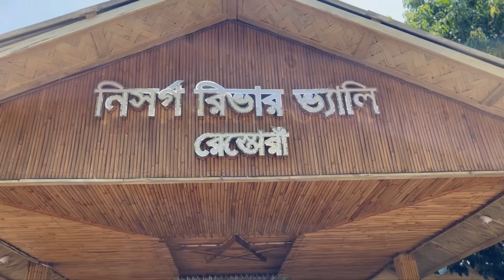৪২ ডিগ্রী তাপমাত্রায় কাপ্তাই ব্রিজের টিলাই Fahim ভাই পিকনিক করলো 🤦 গরমে পাগল হয়ে সব হ্রদে ঝাপ দিলো 😂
৪২ ডিগ্রী তাপমাত্রায় কাপ্তাই ব্রিজের টিলাই RS Fahim Chowdhury ভাই পিকনিক করলো 🤦 গরমে পাগল হয়ে সব হ্রদে ঝাপ দিলো 😂 কাপতাইয়ের সব থেকে Luxury সুইমিং পুলে গোসল করলাম 🏝️

         ⚔️ PC Specification ⚔️

⚔️Windows Edition : Windows 10 Pro
⚔️Processor : 12th Gen Intel(R) Core(TM) i9-12900K   3.19 GHz
⚔️Ram : 32 GB
⚔️Rom : 4 TB
⚔️Graphics Card : MSI GeForce RTX 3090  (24GB )
⚔️MotherBoard : Asus
⚔️Display : Samsung  Monitor 240Hz
⚔️System Type : 64-Bit Operating System ,x64 Based Processor